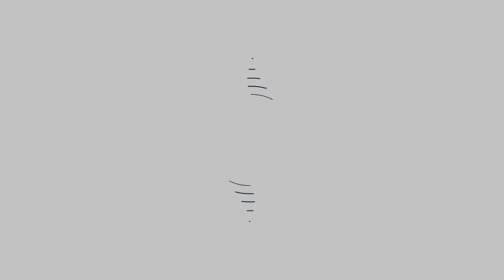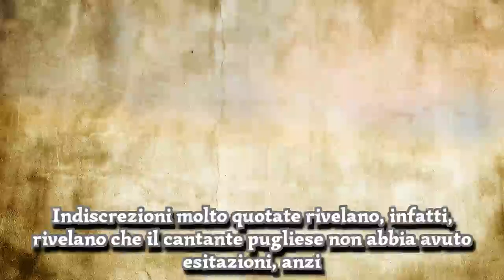Domenica In, Al Bano lo schiaffo a Romina Power. Bomba. Che cosa è successo?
Sarà una sfida all’ultimo ospite altisonante quella tra Barbara D’Urso e Mara Venier. Le due, infatti, inviteranno la famiglia Al Bano, Romina Power e Lecciso